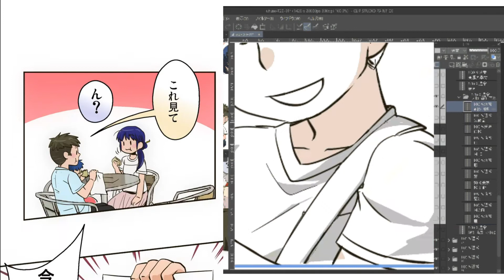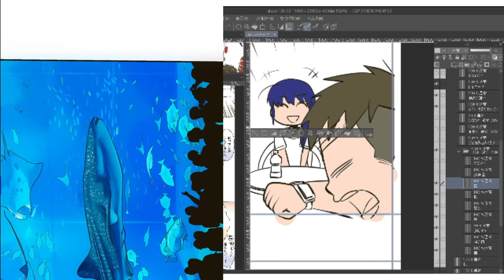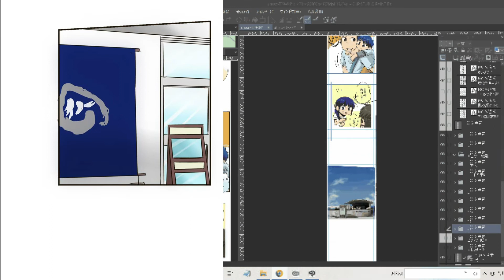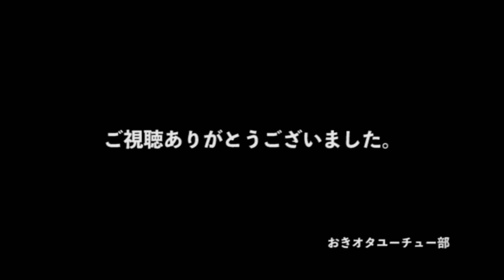うふそー一族 pixiv Sketch 05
沖縄を違った角度で楽しめるサイト「おきオタ」で掲載中のマンガ
「うふそー一族(いちぞく)」の制作風景のタイムラプスとなります。
制作風景はpixiv Sketchで配信したりしておりますので、気になる方はお時間の都合が合いましたらぜひご覧になってみてください。
※子育ての合間に制作しておりますので、不定期で事前告知なしで配信しております泣
座間味Twitter
アカウント名： @siozamami

うふそー一族はおきオタで無料で見ることができますので、ぜひご覧ください。

うふそー一族
【アマクマアッチャーアッチャー！ 海洋博公園！② ※アチコチ ブラブラあるく】

作業の片手間に、作業用BGMとして再生しながらたまに動画をみていただけると幸いです。